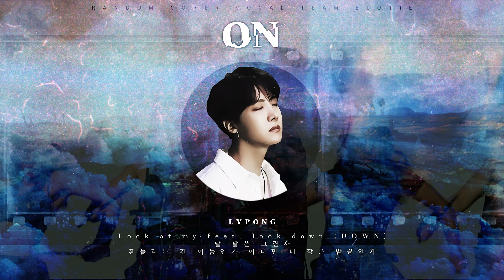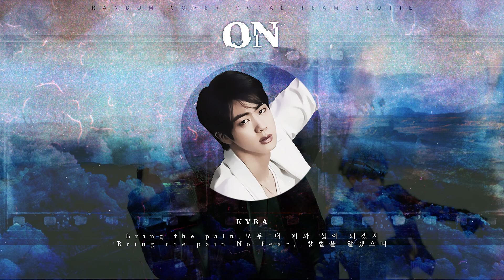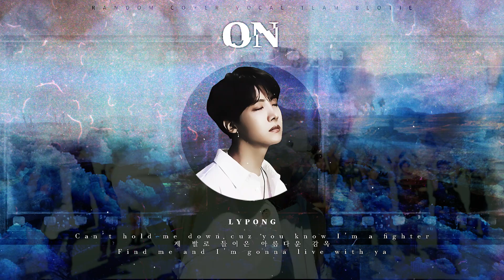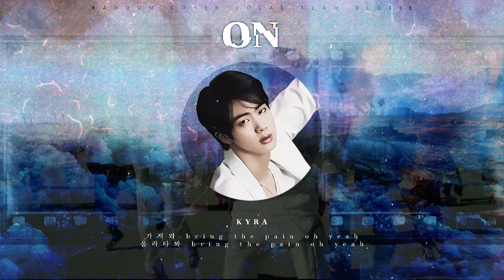방탄소년단 (BTS) - ON COVER | 커버 보컬 팀 블로티 ✩·｡˚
𝐁𝐋𝐎𝐓𝐈𝐄 120th
    ❥･• 𝙊𝙉 - 𝘽𝙏𝙎

𝗠𝗜𝗫 라윤
𝗩𝗜𝗗𝗘𝗢 키라
𝗧𝗛𝗨𝗠𝗕𝗡𝗔𝗜𝗟 키라
𝗖𝗛𝗢𝗥𝗨𝗦 연정 키라 리퐁 새턴 라윤 이은
𝗩𝗢𝗖𝗔𝗟 연정 키라 리퐁 새턴 라윤 이은

안녕하세요 랜덤 커버 보컬 팀 블로티입니다~! 의도치 않게 어제에 이어 오늘도 분위기 있는 남자 아이돌 노래를 들고 오게 되었네요 이런 노래도 멋지게 소화하는 블로티가 언제나 자랑스럽네요... 홍홍 오늘도 들려 주셔서 감사합니다 다음에 또 뵈어요 💗💗